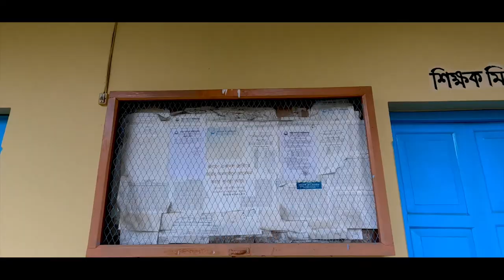Amrita Lal Dey College || Barishal || Bangladesh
Documentary Of Amrita Lal Dey College, Barishal,Bangladesh

Device : GO PRO 9 , DJI Mavic Air 2